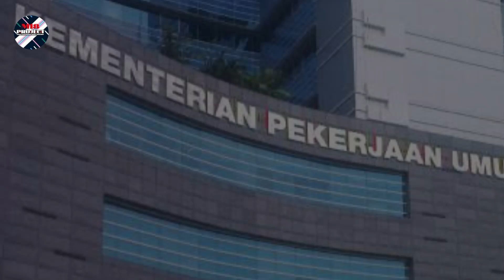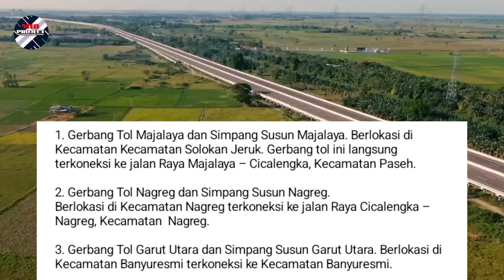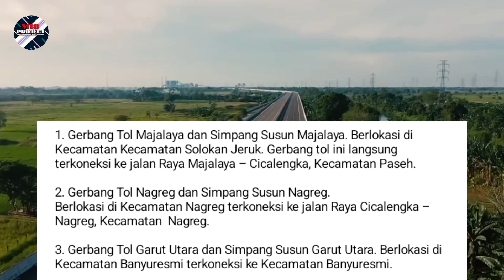🔴TERBARU Inilah Lokasi 10 Gerbang TOL GETACI‼️Adakah Daerah yang Tidak Memiliki❓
Assalamualaikum. Sobat M18 Project.
Biar tidak salah paham, mengenai Lokasi terbaru 10 Gerbang Tol Getaci yang tahun 2023 ini proyeknya mulai dibangun. Sebelumnya  Admin akan membahas terlebih dahulu perbedaan antara Exit Tol dengan Gerbang Tol.

Dikutip dari Jogja Online, Exit tol adalah pintu keluar dari jalan tol yang biasanya terdapat setiap 2-3 kilometer sepanjang jalan tol. Pintu keluar ini digunakan untuk menghubungkan jalan tol dengan jalan raya atau jalan kecil yang terdapat di sekitarnya.

Sedangkan Gerbang tol adalah pintu masuk atau keluar dari jalan tol yang biasanya terdapat di ujung jalan tol atau di kota-kota besar.

Kementerian PUPR) akan mulai membangun di tahun 2023 ini Tol Getaci bersama  5 ruas jalan tol lainnya. Adapun mengenai Ruas jalan tol Getaci ini,  pengerjaannya akan dilakukan dalam 2 tahap yaitu :

Tahap 1 segmen Gedebage-Garut-Tasikmalaya yang pengerjaan fisiknya akan dimulai awal tahun 2023 dan diagendakan beroperasi tahun 2024.

Tahap 2 yaitu segmen Tasikmalaya-Cilacap pengerjaan fisiknya akan dimulai tahun 2027 dan dijadwalkan beroperasi dan selesai tahun 2029.

Demi untuk mengakomodir para pengguna tol Getaci yang lalu-lalang keluar-masuk tol, tentu saja jalan Tol ini akan membutuhkan beberapa titik Gerbang Tol.

Dengan mengambil titik awal dari Junction Gedebage yang berlokasi di Kecamatan Gedebage dan Kecamatan Bojongsoang yang dilansir Desk Jabar dari PT Jasamarga Gedebage Cilacap.

Berikut adalah 10 simpang susun (interchange) dan Gerbang Tol Getaci.

1. Gerbang Tol Majalaya dan Simpang Susun Majalaya. Berlokasi di Kecamatan Kecamatan Solokan Jeruk. Gerbang tol ini langsung terkoneksi ke jalan Raya Majalaya – Cicalengka, Kecamatan Paseh.

2. Gerbang Tol Nagreg dan Simpang Susun Nagreg.
Berlokasi di Kecamatan Nagreg terkoneksi ke jalan Raya Cicalengka – Nagreg, Kecamatan  Nagreg.

3. Gerbang Tol Garut Utara dan Simpang Susun Garut Utara. Berlokasi di Kecamatan Banyuresmi terkoneksi ke Kecamatan Banyuresmi.

4. Gerbang Tol Garut Selatan dan Simpang Susun Garut Selatan.
Berlokasi di Kecamatan Cilawu, terkoneksi ke Jalan Raya Garut – Tasikmalaya, Kecamatan Cilawu.

5. Gerbang Tol Singaparna dan Simpang Susun Singaparna. Berlokasi di Kecamatan Singaparna terkoneksi ke Jalan Raya Cigalontang – Jalan Raya Barat, Kecamatan Singaparna.

6. Gerbang Tol Tasikmalaya dan Simpang Susun Kota Tasikmalaya.
Berlokasi di Kecamatan Kawalu, terkoneksi ke Jalan Gubernur Sewaka, Kecamatan Mangkubumi.

7. Gerbang Tol Ciamis dan Simpang Susun Ciamis.
Berlokasi di Kecamatan Ciamis terkoneksi ke Jalan Lingkar Selatan Ciamis, Kecamatan  Ciamis.

8. Gerbang Tol Banjar dan Simpang Susun Banjar.
Berlokasi di Kecamatan Pamarican terkoneksi ke Jalan Raya Banjar hingga Pangandaran, Kecamatan Pamarican.

9. Gerbang Tol Kalipucang dan Simpang Susun Patimuan.  Berlokasi di Kecamatan Patimuan terkoneksi ke Jalan Pancimas, Kecamatan Patimuan.

10. Gerbang Tol Cilacap dan Simpang Susun Cilacap.
Berlokasi di Kecamatan Jeruk Legi terkoneksi ke Jalan Raya Tegal hingga Cilacap, Kecamatan Jeruk Legi.